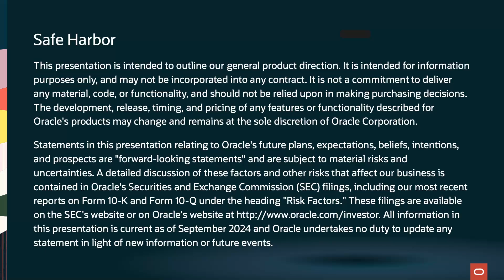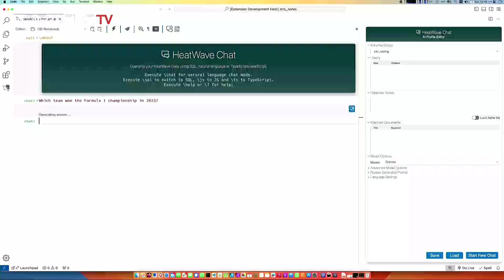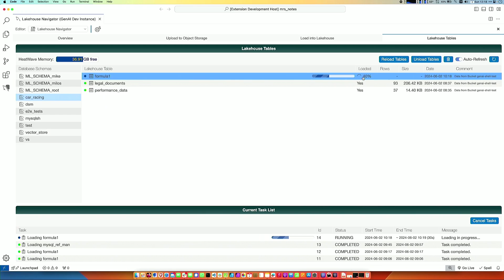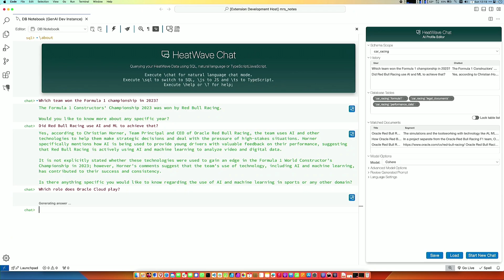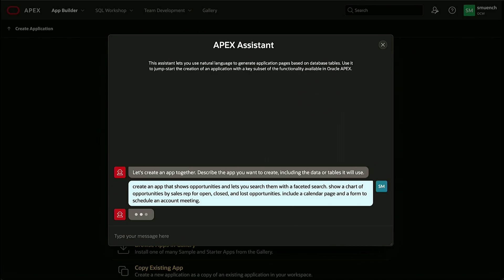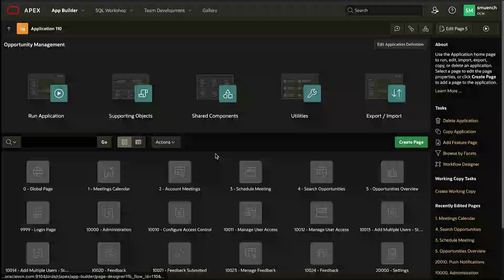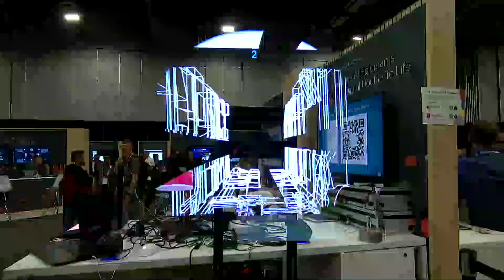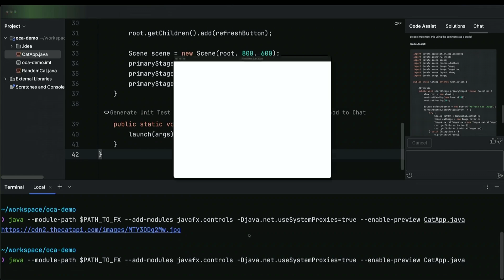Oracle TV CloudWorld 2024: 3 Oracle AI Use Cases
Luke Kowalski, Oracle Senior Vice President of Corporate Affairs and Compliance, joins Oracle TV to share three Oracle AI use cases, including demos of HeatWave, creating an app with GenAI, and AI within Java. We’ll share more on how Oracle AI stands out in the industry, as well as AI tips and best practices.